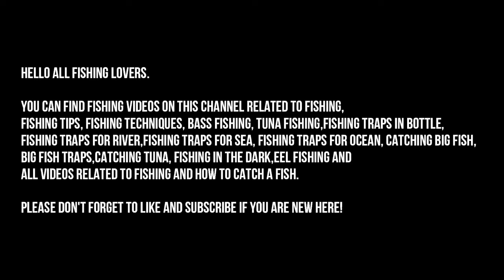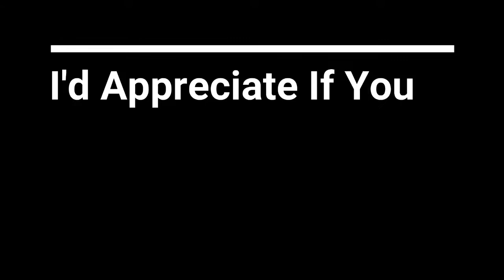Electric Fishing - Lots of Fishes Get Attracts Due to Electricity | Catch Fish with Electro Fishing